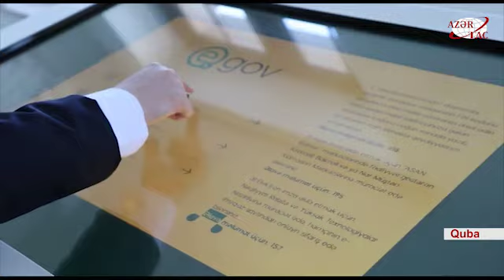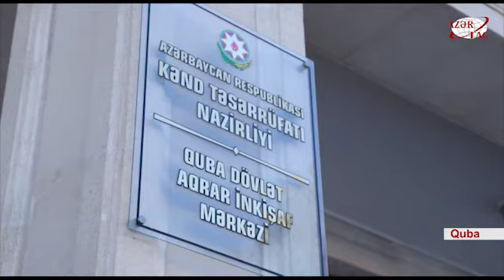Azərbaycanda ilk dəfə Qubada Elektron Kənd Təsərrüfatı İnformasiya Sisteminin tətbiqinə başlanıldı